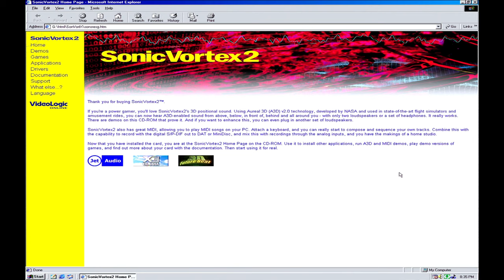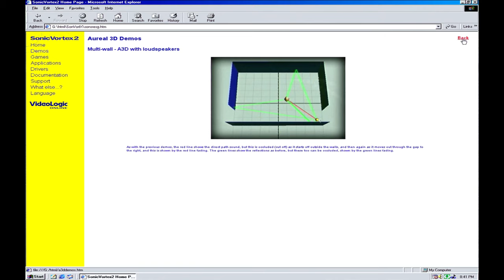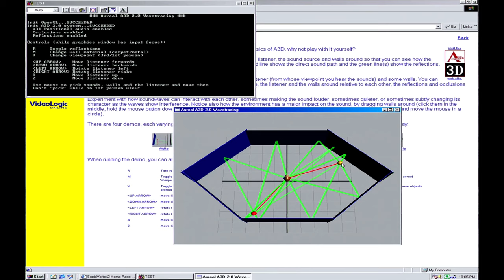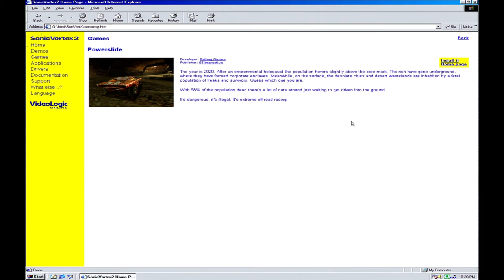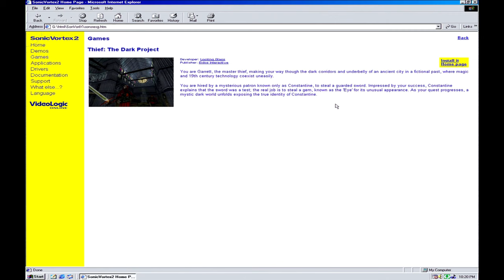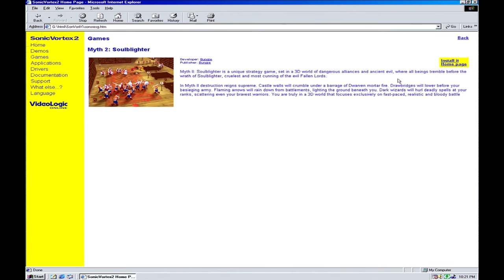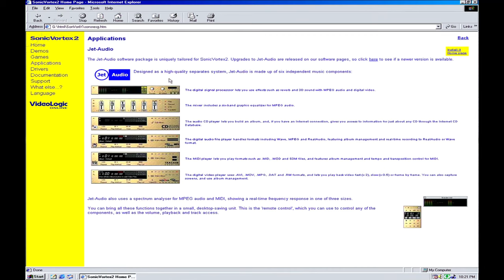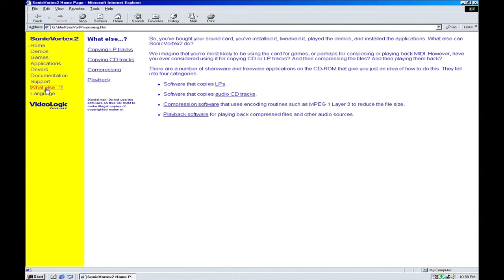Aureal Vortex 2 Interactive Demo - Sonic Vortex A3D 2.0 HRTF - Yamaha S-YXG50 - Retro Sound Card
A3D Aureal Vortex 2 retro sound card interactive demo from Sonic Vortex 2 Disc including software like Jet Audio, Yamaha Soft Synth S-YXG50 MIDI and some retro game demos
Intro 0:00
A3D Aureal Vortex Demo 00:19
A3D Aureal Vortex Interactive Demo 07:55
Incoming Demo 14:44
Powerslide 16:20
Klingon 19:07
Thief 24:53
Myth 2 30:59
MIDI Aureal Wavetable 35:35
MIDI Yamaha Soft Synth S-YXG50 37:11
Aureal Semiconductor Inc. was an American electronics manufacturer, best known throughout the mid-late 1990s for their PC sound card technologies including A3D and the Vortex. A3D Aureal 3-Dimensional is the technology used by Aureal Semiconductor in their Vortex line of PC sound chips to deliver three-dimensional sound through headphones, two or even four speakers. The technology used head-related transfer functions HRTF, which the human ear interprets as spatial cues indicating the location of a particular sound source. Many modern sound cards and PC games incorporated A3D via license from Aureal. The wave tracing technology was originally developed by Crystal River Engineering for NASA's Virtual Environment Workstation Project VIEW. Crystal River later commercialized the technology with a series of products including the Convolvotron and the Acoustetron. Aureal acquired Crystal River in May 1996 and rebranded the technology A3D.